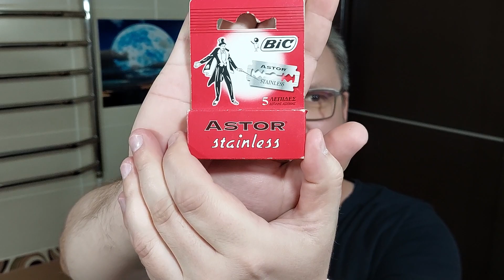Бритьё за гранью самосохранения! YAQI, M.O.W., Omega, Bic Astor, бритье